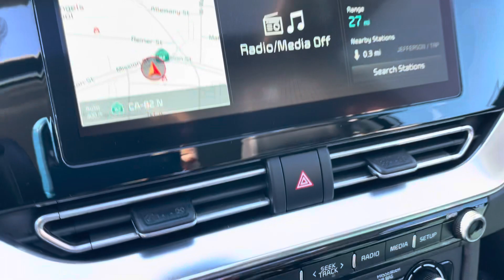2020 KIA NIRO EV EX Premium - #27113